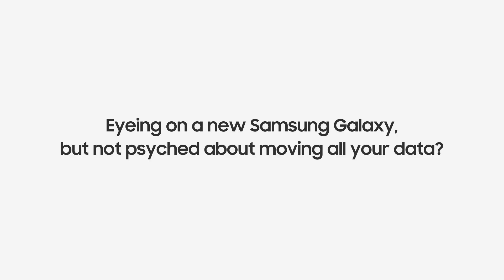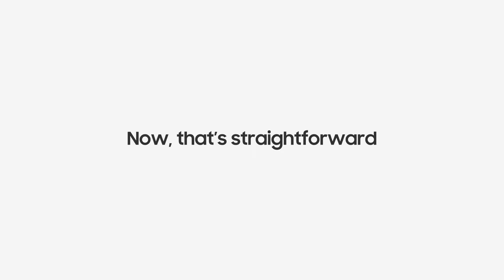How to use Smart Switch for Samsung Galaxy to Samsung Galaxy transfer Samsung